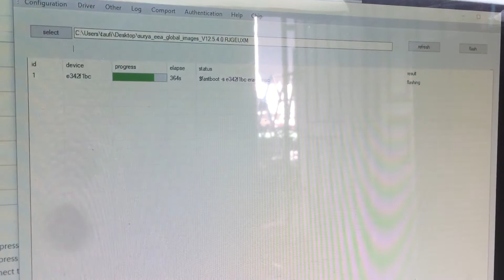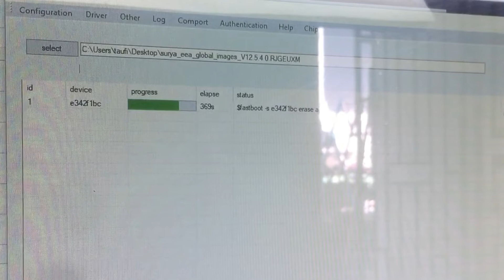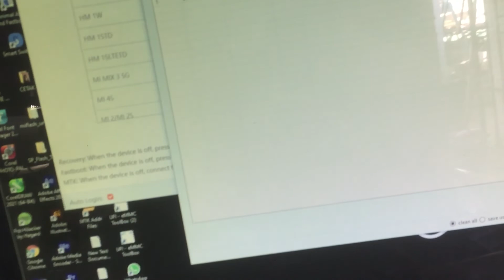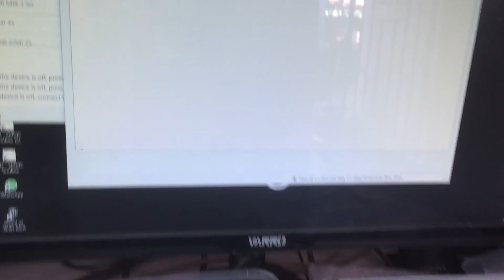flash fastboot poco x3 nfc firmware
setalah flash kamera hp masih error tapi pake aplikasi open kamera kamera normal